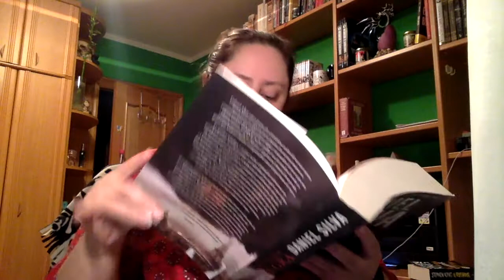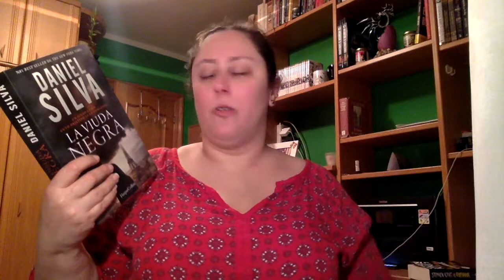Review La viuda Negra de Daniel Silva